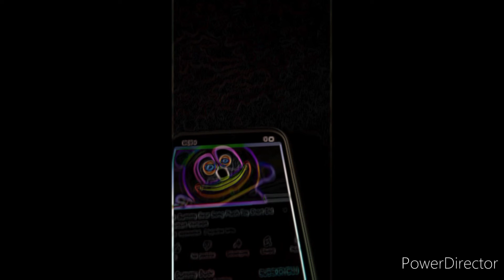krave gummy bear major parade